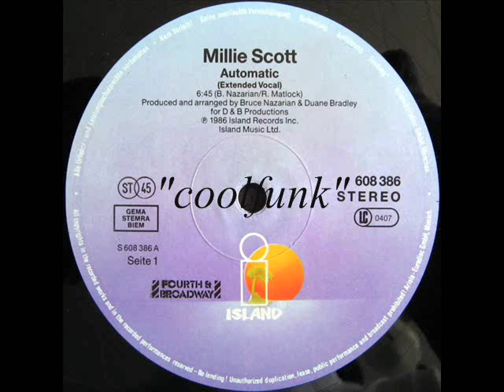Millie Scott - Automatic (12" Extended 1986)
Electro Downtempo Funk

Automatic (12" Extended 1986)